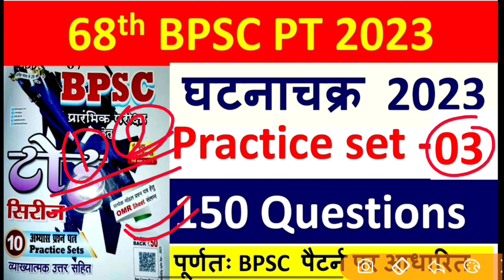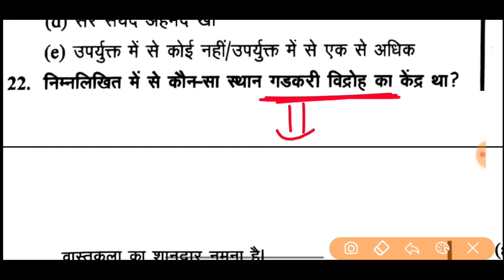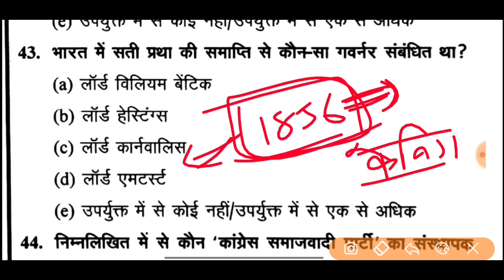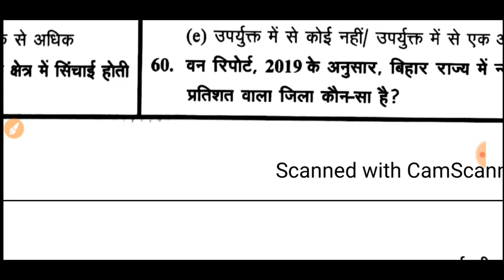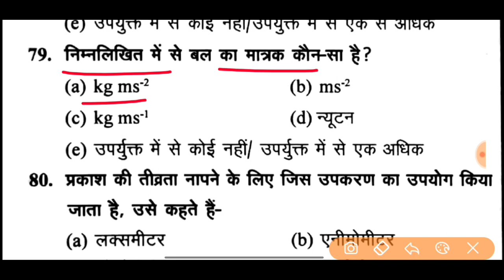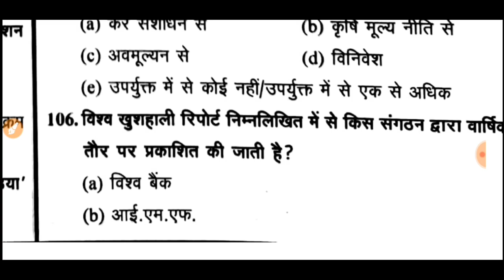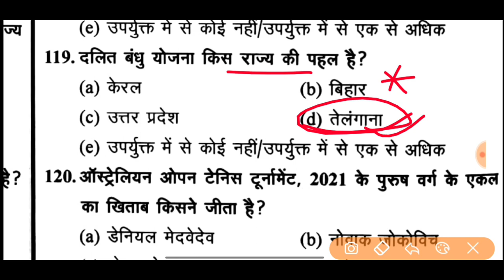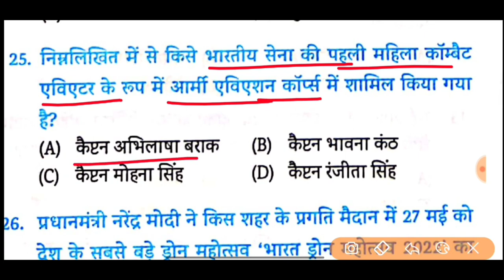68th BPSC 2023 Practice set -03 | Ghatna Chakra 68th bpsc Practice set 2023 | bps 68th Test series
68th BPSC 2023 Practice set -03 | Ghatna Chakra 68th bpsc Practice set 2023 | bps 68th Test series